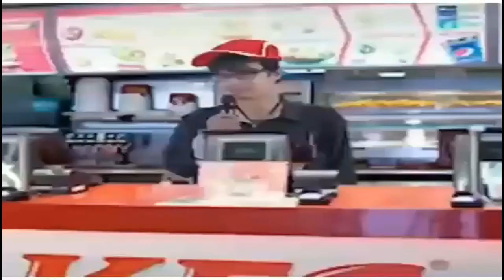BABAK BARU! AYAM GOYENG VS BURUNG PUYUH | LIAT DI AKHIR VIDEO